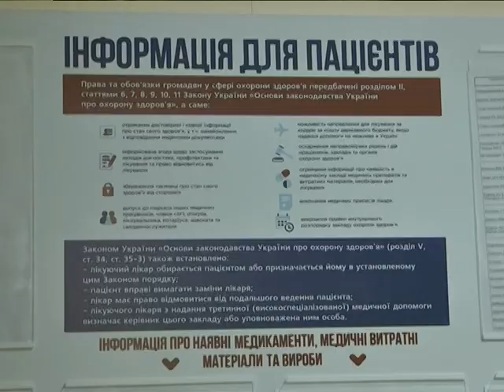Найдорожчий скарб. Онко прививки